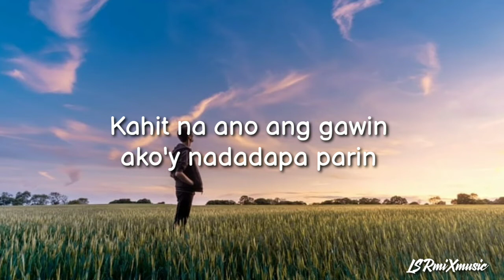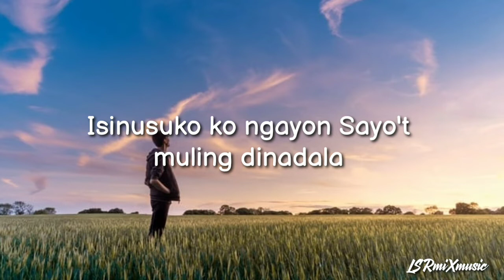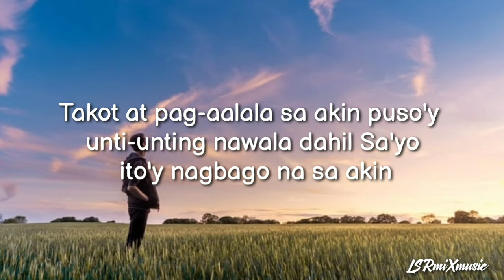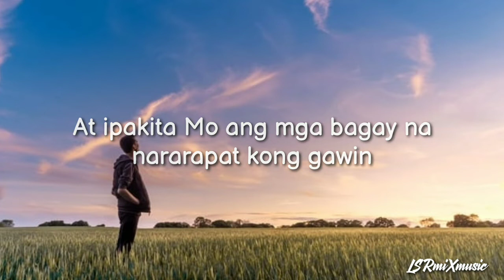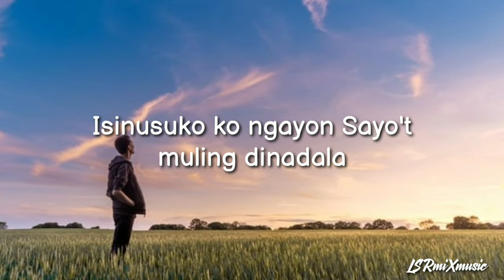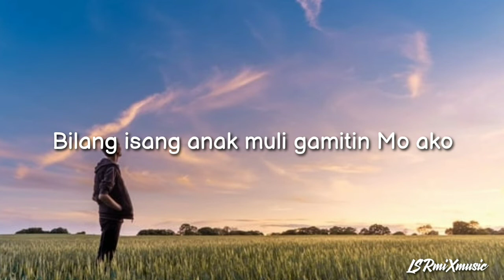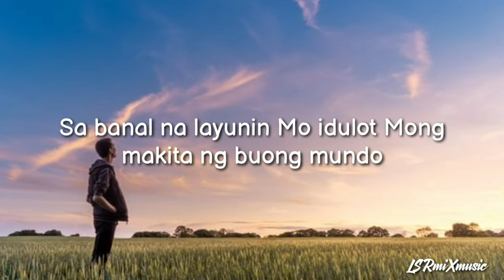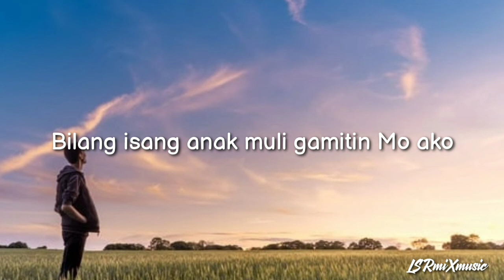GAMITIN MO AKO - Jobert Austria// LYRICS🎶🎶💕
Background Picture: unsplash